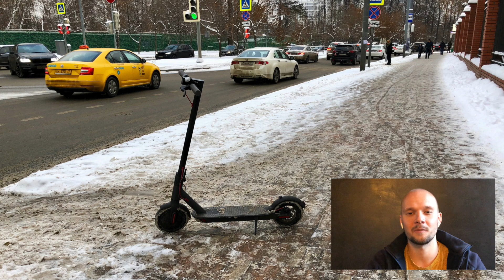Всё рядом. Лайфхак Николая Товеровского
Музыка на фоне: Иоганн Себастьян Бах — Бранденбургские концерты